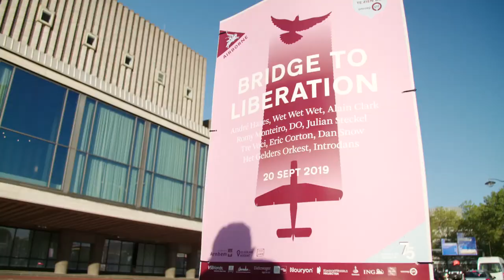Vteam viert vrijheid met André Hazes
'Ik heb me heel erg verdiept in de geschiedenis, dat vond ik heel leuk op school', zegt André Hazes. 'Wij jongeren groeien op in een wereld waar alles bestwel vrij is. Maar het is belangrijk om te weten waar dat vandaan komt.'

Kinderen, jongeren, artiesten, veteranen en een heel orkest kwamen bij elkaar tijdens de prachtige Bridge to Liberation Experience in Arnhem.